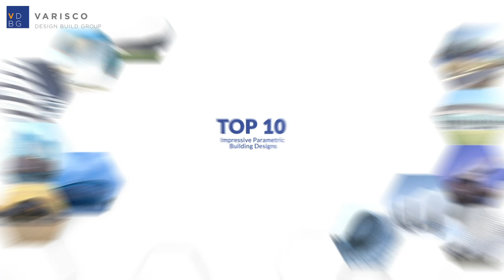10 Impressive Parametric Building Designs | Varisco Build and Design Group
Get ready to be amazed by the fusion of art and technology in these breathtaking structures. From flowing curves to intricate patterns, these buildings redefine modern architecture.

00:05 1️⃣ Antwerp Port House
📍Antwerp, Belgium

00:17 2️⃣ Soumaya Museum

00:30 3️⃣ Galaxy Soho
📍Beijing, China

00:45 4️⃣ Chongqing Lijia Smart Hall
📍Chongqing, China

01:005️⃣ Roadshow Art Center of Tianfu
📍Chengdu, China

01:15 6️⃣ Dongdaemun Design Plaza

01:30 7️⃣ Kunshan Electronic and Bicycle Pavilion
📍Kunshang , China

01:40 8️⃣ Hangzhou Olympic Sports Center
📍Hangzhou, China

01:53 9️⃣ Shimao-The Wave Showroom
📍Tianjin, China

02:00 🔟 Elbphilharmonie Hamburg
📍Hamburg, Germany